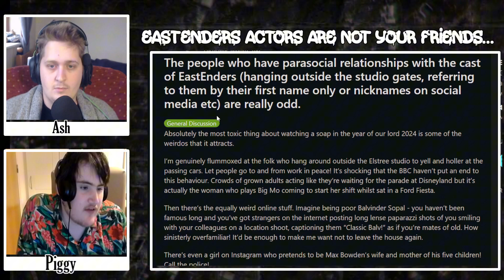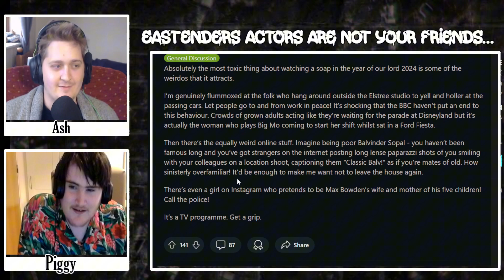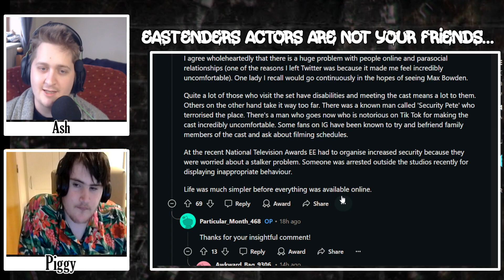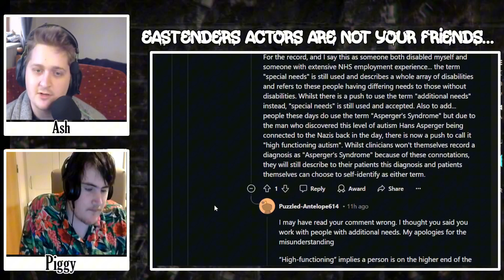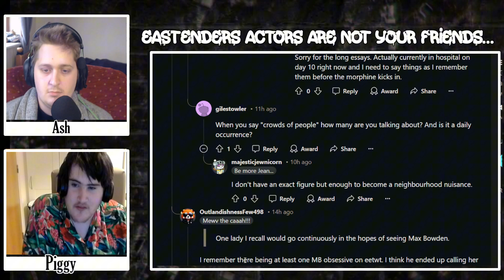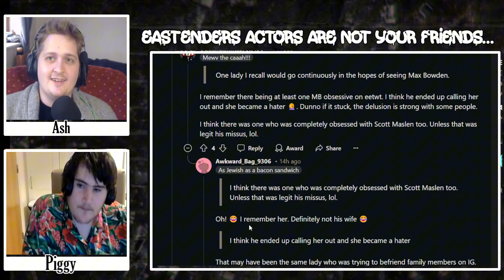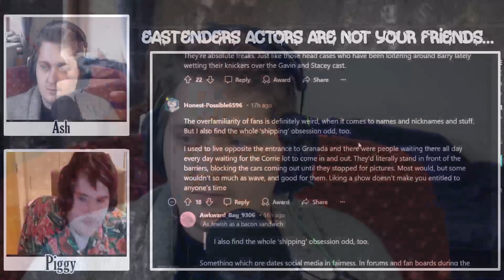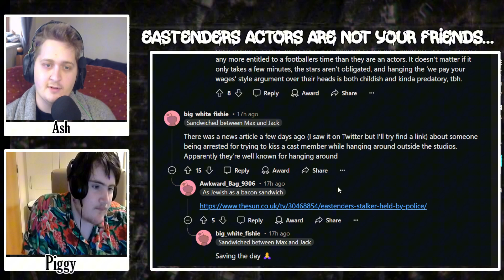Stop Harrasing EastEnders Actors They Are NOT Your Friends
Watching Walford is a British Soap Opera Based Youtube Channel where your hosts Ash (AquaDreams) and Piggy cover the BBC Soap EastEnders with everything from News Reports, Rumours, to Daily Coverage and a Podcast Watching Walford where they discuss the week of EastEnders. Year By Year

Otherwise Ash takes his time to cover Coronation Street and Hollyoaks but occasionally Emmerdale, Neighbours and other soaps. We love to create discussions and find great time making reaction videos and general punditry/talking head videos.